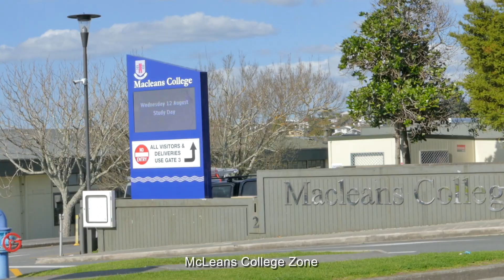8B Te Akau Cres Bucklands Beach